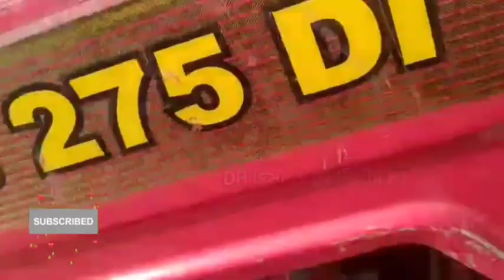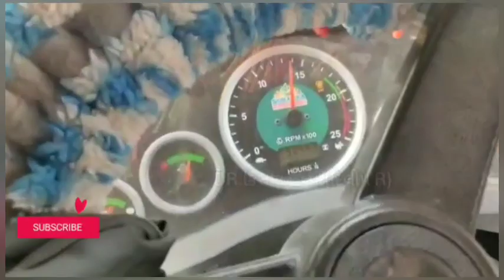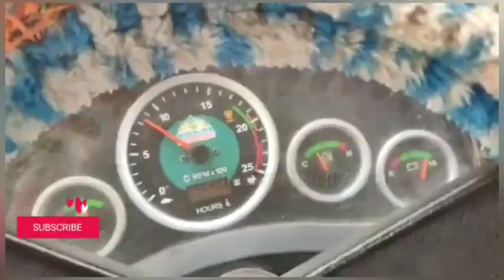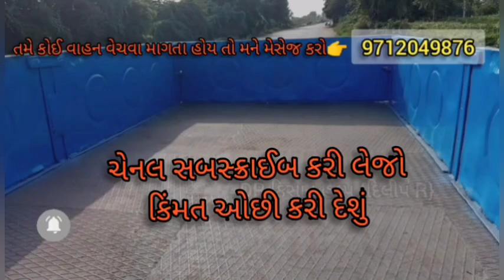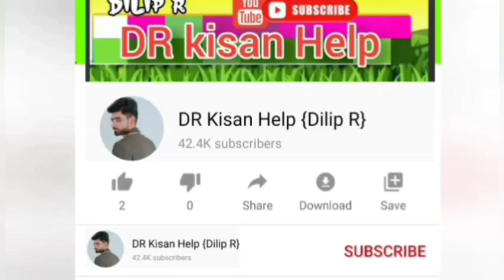1 mahindra ટ્રેકટર, 2 ટ્રોલી farmtrek, સ્વરાજ 6 ટ્રેકટર 2 ટ્રોલી વેચવાના છે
1 mahindra ટ્રેકટર, 2 ટ્રોલી farmtrek, સ્વરાજ 6 ટ્રેકટર 2 ટ્રોલી વેચવાના છે

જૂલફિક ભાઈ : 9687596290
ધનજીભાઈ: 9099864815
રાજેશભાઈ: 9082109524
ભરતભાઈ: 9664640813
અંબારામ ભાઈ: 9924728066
ટ્રોલી : વેચાય ગય
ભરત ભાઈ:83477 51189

DR_Kisan_Help_{Dilip_R}
DR_kisan_help{Dilip_R}
 juna tecter vesvana,
Purana tractor Bazar,
 le ves,
tractor price,